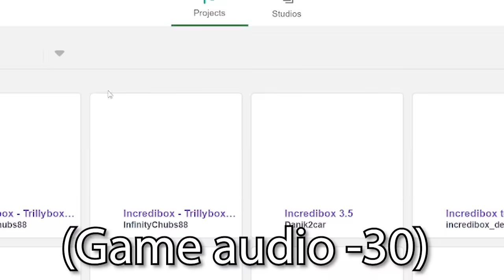I Have Never Been More Hype For Incredibox Bumfuzzled...